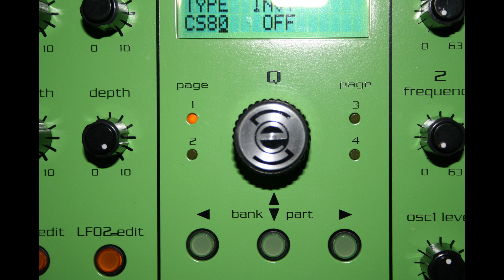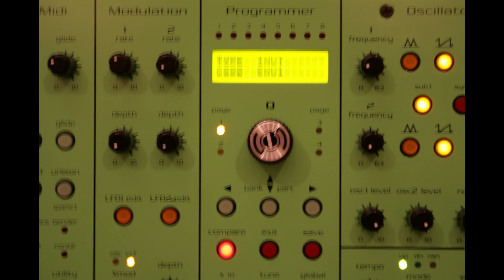OMEGA - Studio Electronics Omega 8 Synthesizer Demo Minimal House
Minimal House Track, entirely made with a Studio Electronics Omega 8 Synthesizer.
All Drums/FX/Synthsounds were made with the Omega 8.

Though it has quite slow envelopes, it can do percussive sounds with a workaround; if you use the envelopes with negative mod amount, the attack of the env becomes the decay and will sound very snappy.

This particular unit was expanded with Arp 2600, TB 303 and CS 80 Filters for all 8 Voices.

Recorded in 2008 and later released under the Artist Name Noiseprofessor.